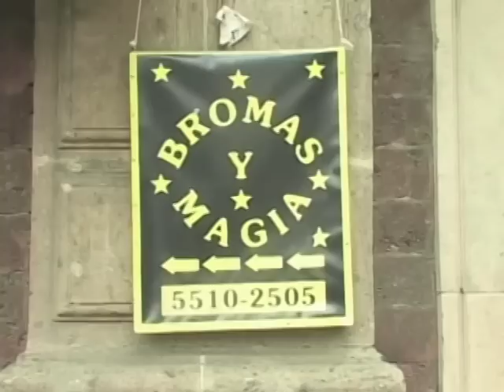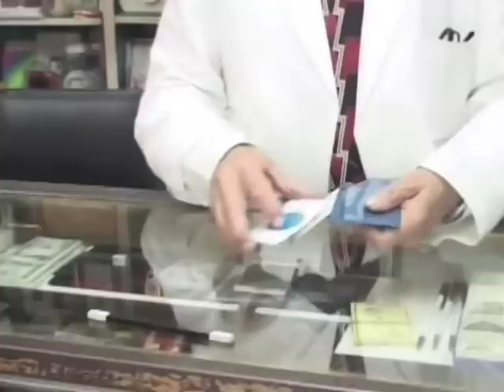Un amigo de David Copperfield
El mago Chams se dió a conocer con Paco Malgesto y Paco Stanley en "El Club del Hogar".
Tiene una tienda de bromas y magia "Todo para sus fiestas" en el Centro Histórico de la Ciudad de México.
Ahí presume su foto con David Copperfield...
Esta nota apareció en el programa Confabulario, producción de El Universal TV y Proyecto 40.
Fecha de aire: 09/09/06
PD. Yo fui camarógrafo.